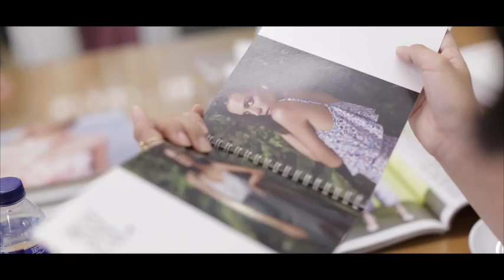Cleo Fashion Award 2015